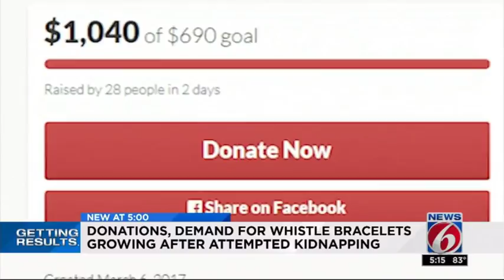'Good News' Week 1